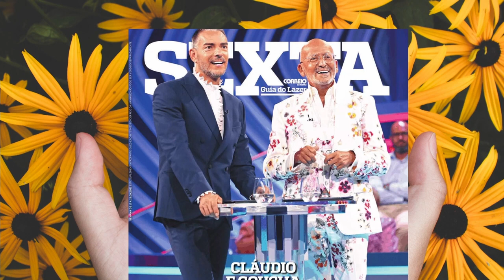Manuel Luís Goucha DEIXA CONSELHO a telespectador, saiba qual?